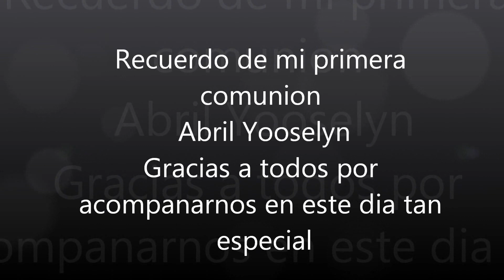sonido azteca nc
abril yooselyn primera comu‭n